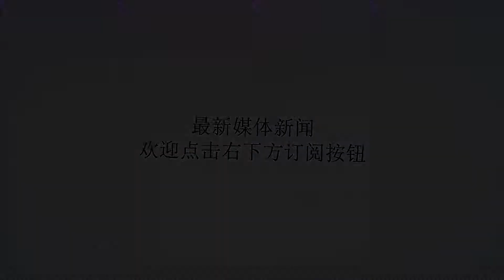津云漫话丨八一南昌起义，你不知道的那些事儿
谢谢！内容提要：1927年8月1日，已成为人民军队历史上的永恒。这背后，还藏着一些不为人知的小故事！今天，我们就和大家一起穿越历史，回到南昌起义的那几天去看看！1927年8月1日，已成为人民军队历史上的永恒。这背后，还藏着一些不为人知的小故事！今天，我们就和大家一起穿越历史，回到南昌起义的那几天去看看！这说起，南昌起义啊，那可不是随便选的地点，在当时，那可是经过了周密的分析！军事科学院军史专家徐占权说，中国共产党所掌握和影响的几支主要武装，如叶挺的第24师，贺龙的第20军，正集中于离南昌约130公里的九江一带。而南昌守敌仅有6个团的兵力。起义成功的把握比较大。南昌起义的前几天，起义部队艺高人胆大，与敌人比邻而居，使出了不少奇招！7月30日，南昌大校场。起义部队中的一个团2000多人黑压压地坐在大校场操场上，唱起了《国际歌》。而他们的隔壁，就是国民党江西省主席朱培德的主力团第79团。这不仅能唱歌，探查敌方的营房，那也是“大摇大摆”的！侦察是在敌人的眼皮子底下进行的。有的起义战士以走街为名，转了几个地方，甚至跑到了敌军的营房里去侦察。即将肉搏的两军，其中一方竟然毫无防备，这可说是军事史上的一大奇闻。除了在敌人眼皮底下查探敌情，朱德还摆出一个“鸿门宴”，让敌人在喝得晕晕乎乎的时候，才发现我们的人已经起义了……7月31日夜，布置好起义的朱德在城西宴请朱培德手下的军官，其中就有驻守大校场的团长肖曰文。驻守江西的敌军许多都是滇军部队。滇军出身的朱德在他们中有很高的声望。他的宴请对这些滇军将领来说是不能不给的“面子”。喝完酒，接着打麻将，直到起义的枪声打响……就在这个时候，竟然还有人企图阻止起义……风云人物会聚的江西大旅社，在7月30日这天早晨迎来了时为中共中央政治局常委的张国焘。张国焘竟然是赶来阻止起义的——远在万里外的共产国际要求中国共产党停止冒险。起义部队已经部署。箭在弦上怎能不发？一向温文尔雅的周恩来拍案而起。同时，还传来消息，汪精卫、张发奎即将于8月1日赶到南昌。历史性的一刻终于到了！8月1日凌晨2时，南昌。由于叛徒告密，起义提前2小时开始。砰！砰！砰！……三声枪响，向驻扎在各处的起义军发出了战斗的命令。胸前系着红领巾，左臂扎着白毛巾，手电筒贴上红十字，起义军各自朝目标发起了攻击。8月1日，红色的旗帜，红色的灯光，红色的领巾，南昌成了红色的海洋！到凌晨6时，南昌城内守军已全部肃清，共歼敌3000多人，缴械枪支5000多支，子弹70余万发。当天下午，驻马回岭的部队也在聂荣臻、周士第率领下起义成功，并于次日到达南昌。起义成功了！也是为了纪念这一天，1933年7月11日，中华苏维埃共和国临时中央政府批准了把南昌起义之日作为中国工农红军建军纪念日的建议。从此，“八一”成为人民军队的建军节。今天，让我们一起，向中国军人致敬！文案：王聪景焯漫画：史晓帆李博婷文字来源：中国共产党新闻网